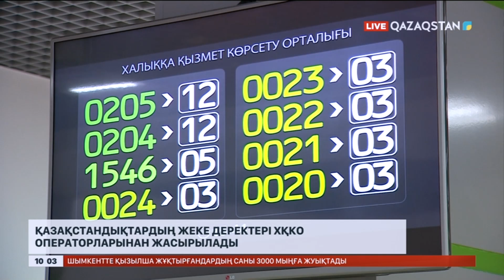Ақпарат. 10:00. Толық нұсқа. 22.11.2023